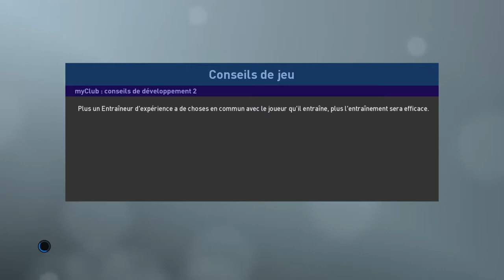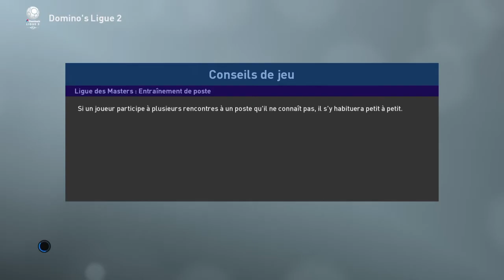PES 2019®* League des Masters 25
25ème match sur PES 2019 avec le LOSC en League des Masters. Bonne vidéo.